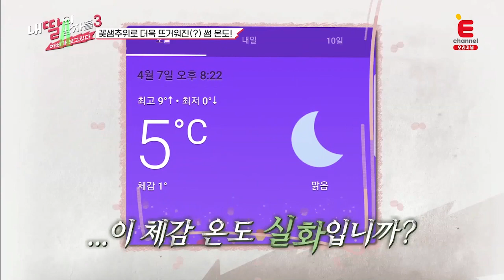집으로 들어가기 위한 소개팅남의 전략!?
미자씨... 너무 추워요..
오들오들 (집에 들어가자고 해줘요!!)
전략적(?)인 소개팅남